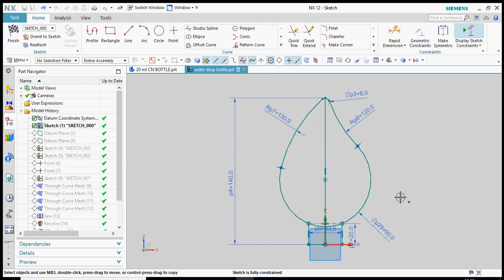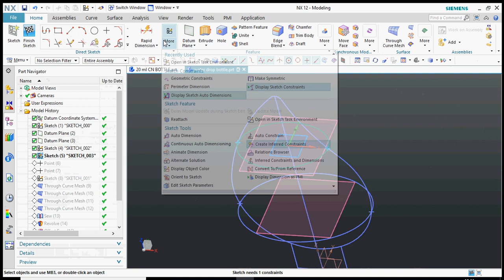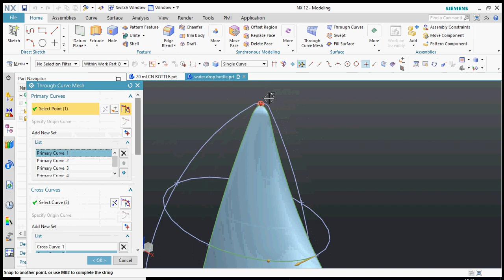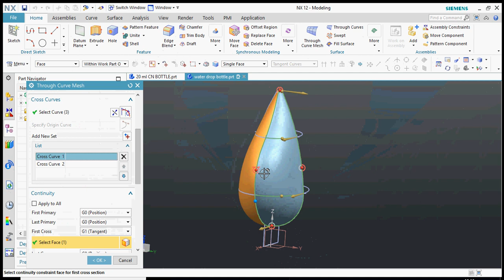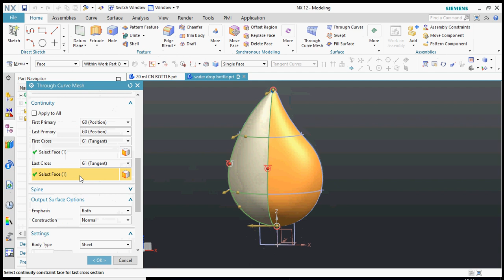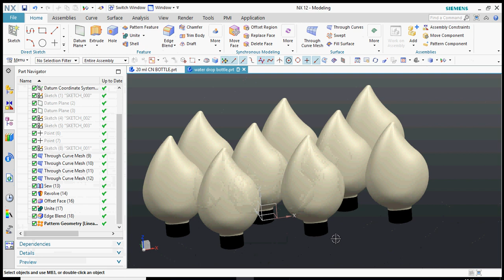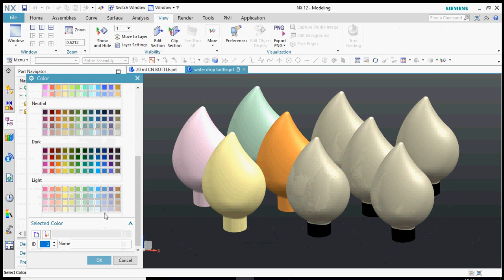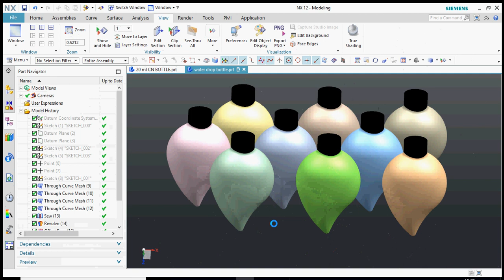NEW CREATION OF DESIGN